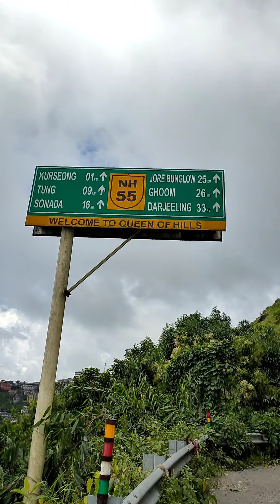September 26, 2021